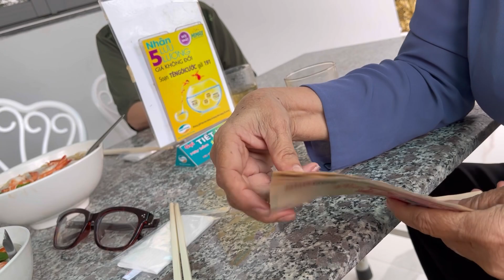Hôm nay vợ chồng mình đi dự đám giỗ nhà bạn học và điểm tâm cà phê bạn mời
Mời cả nhà vào xem video vui vẻ nhé. Rất cảm ơn và chúc cả nhà sức khoẻ hạnh thành công